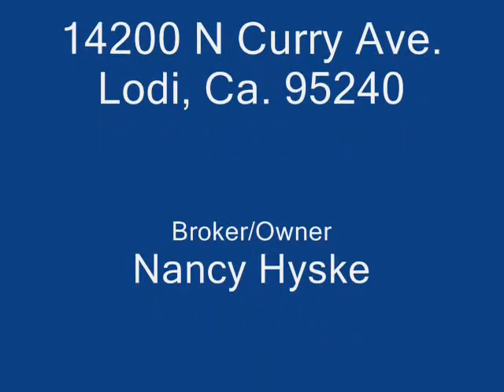Estate for sale in vineyard with zinfandel grapes in Lodi, Ca.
Schaffer & Company Realtors presents 14200 N. Curry Ave., in Lodi, Ca. This 2 acre home is surrounded by zinfandel grapes. Custom built in 2004, featuring 3196 square feet.